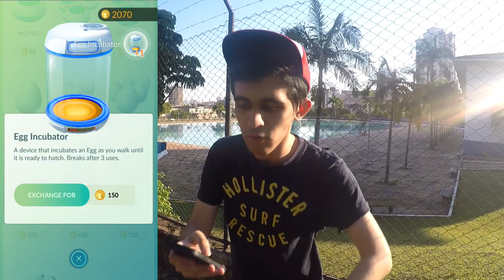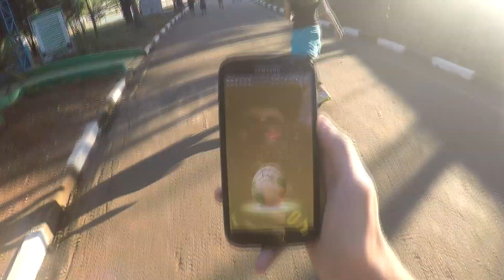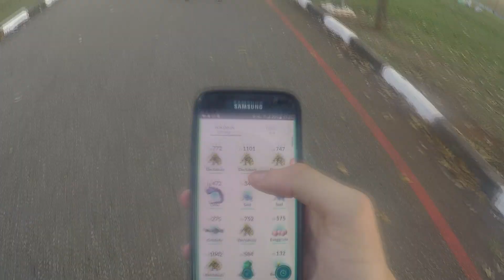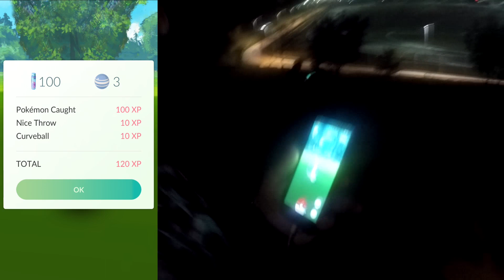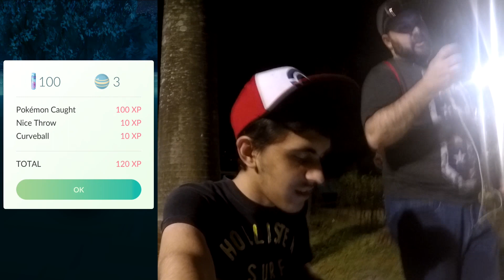ABRINDO 7 OVOS (OVO DE 10KM e OVOS DE 5KM) - Ep.28 Pokemon GO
Youtuber com foco em Clash of Clans,Vlogs e Geometry Dash mas com diversas gameplays super legais !
Gustovow !